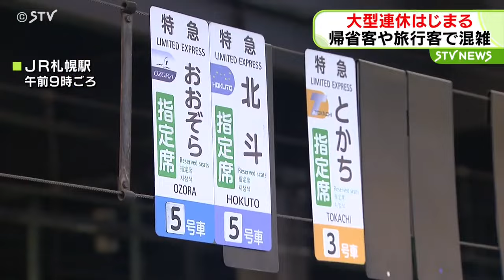大型連休スタート 北海道内の駅など混雑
「ゴールデンウイーク」が4月27日から始まり、北海道内の駅では帰省客や旅行客などで賑わっています。

27日午前9時頃のJR札幌駅では、最大10日間の大型連休になるとあって、ホームにはスーツケースを持った人などが多く見られました。

 （函館へ旅行）「サクラを見に行きます。五稜郭の」「食べ物は豪勢にしたいので（節約のため）移動は歩きで行こうかなと」

札幌着の在来線は、4月27日がピークとなっていて、指定席の予約数は去年2023年と比べて増加し、117％となりました。

また新函館北斗駅でも帰省客で混雑しています。

新幹線の帰省のピークは5月3日、Uターンのピークは5月5日となる見込みです。（2024年4月27日放送）